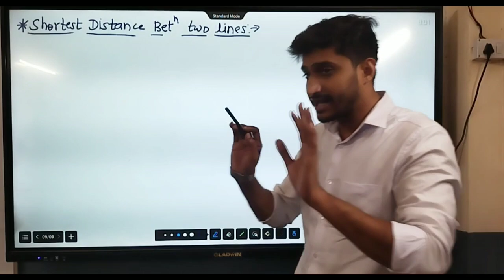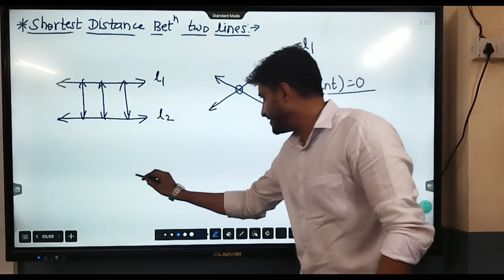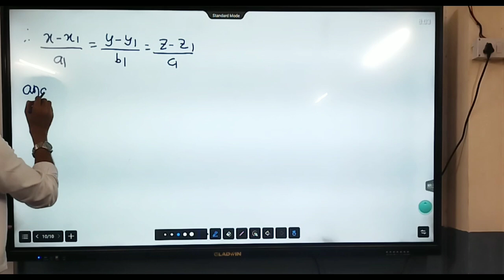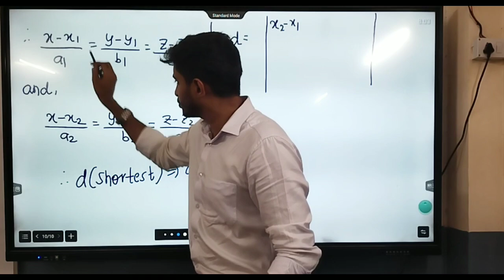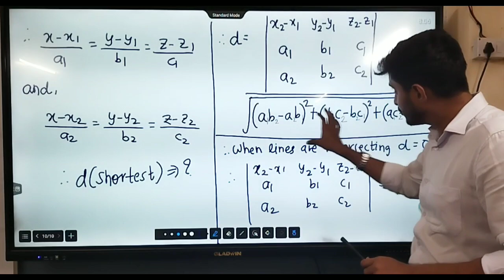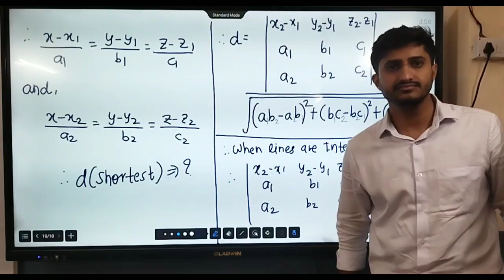SHORTEST DISTANCE BETWEEN TWO LINES I CHAPTER 6 I LINE I MATHS 1| GOVIND SIR | POWER OF CONCEPTS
2. Maths 2: Complete playlist for Definite Integration Crash Course for all types of competitive exams:

4. Maths 2: Complete playlist for Indefinite Integration Crash Course for all types of competitive exams: